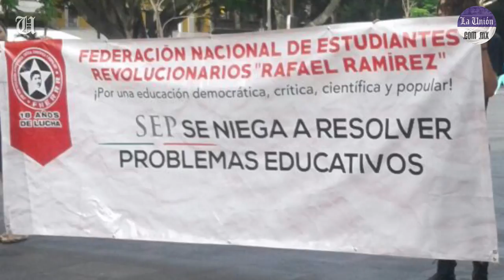Protestan por negativa de SEP de otorgar registro de validez oficial a preparatoria ELiS